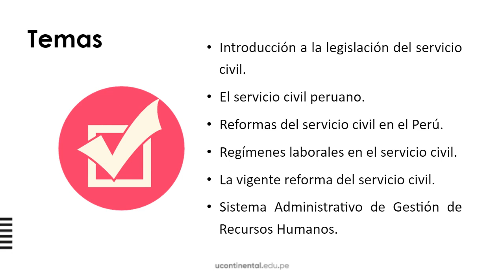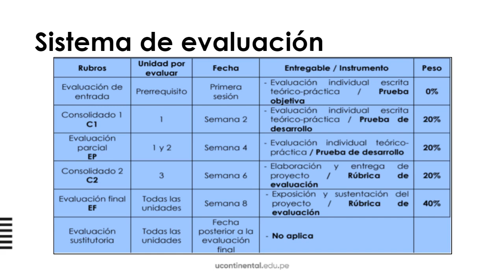Presentación de la asignatura: Legislación de la carrera pública